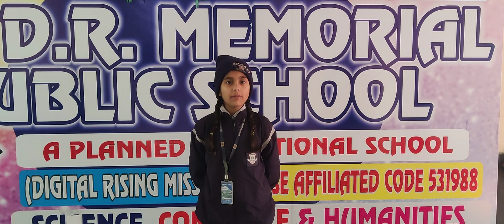DRM PUBLIC SCHOOL DESRAJ COLONY PANIPAT. Manvi Student of Grade VIth